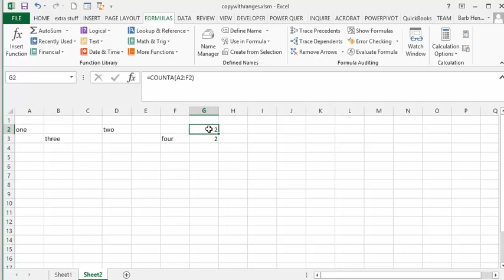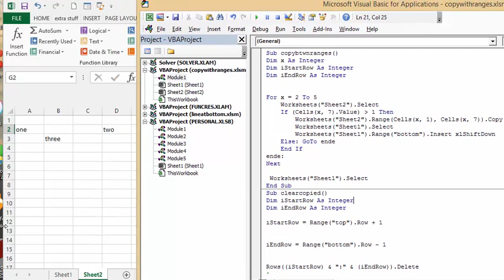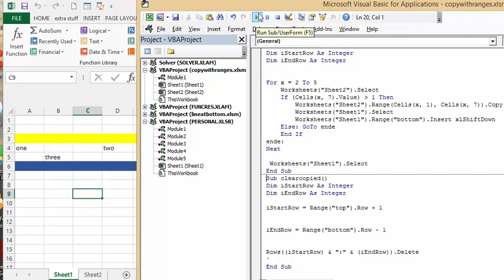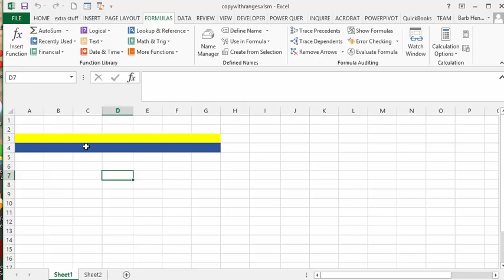How to insert and delete rows in between ranges VBA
How to insert rows without overwriting.  How to delete only the desired information.  How to use ranges to separate your data.
code
Sub copybtwnranges()
Dim x As Integer

For x = 2 To 5
    Worksheets("Sheet2").Select
    If (Cells(x, 7).Value) is greater than 1 Then
        Worksheets("Sheet2").Range(Cells(x, 1), Cells(x, 7)).Copy
        Worksheets("Sheet1").Select
        Worksheets("Sheet1").Range("bottom").Insert xlShiftDown
    Else: GoTo ende
    End If
ende:
Next

 Worksheets("Sheet1").Select
End Sub
Sub clearcopied()
Dim iStartRow As Integer
Dim iEndRow As Integer

iStartRow = Range("top").Row + 1

iEndRow = Range("bottom").Row - 1

I can customize this Excel application for your exact needs for a fixed price of $50.  The work is normally returned within 24hrs.